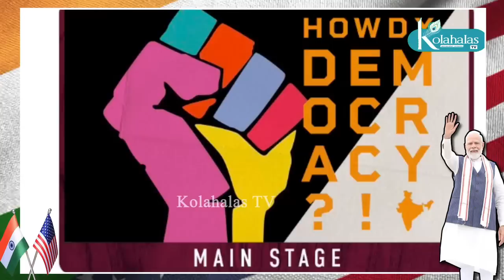சீனாவுக்கு செக்? I அமெரிக்கா பறந்தார் மோடி I அதிபயங்கர ட்ரோன்கள் தயார்! I கோலாகல ஸ்ரீநிவாஸ் kolahala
சீனாவுக்கு செக்? I அமெரிக்கா பறந்தார் மோடி I அதிபயங்கர ட்ரோன்கள் தயார்! I கோலாகல ஸ்ரீநிவாஸ் kolahalas tv kolakala srinivas latest kolahala Srinivas